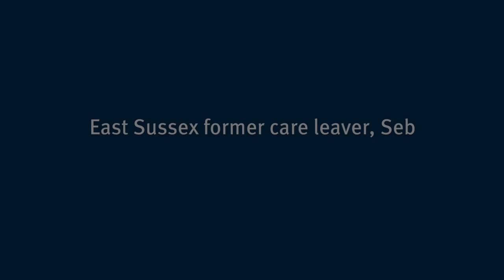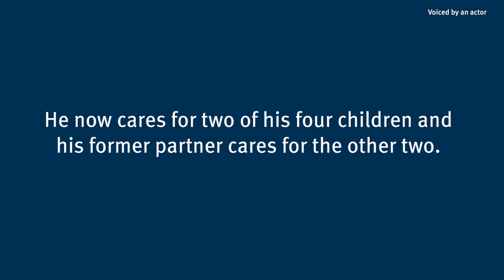Ofsted Childrens Social Care